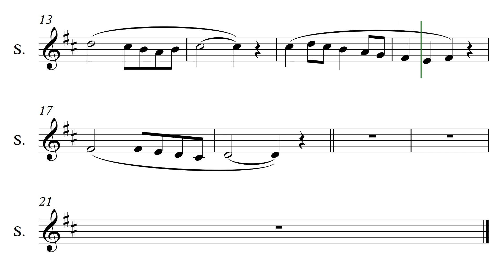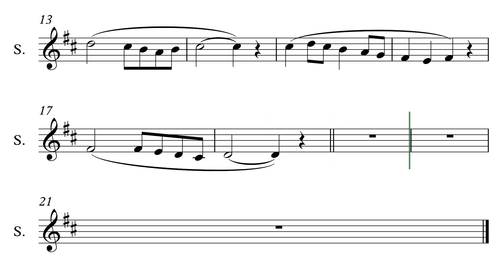Ditado Melódico Primeira Série - Tessitura Soprano Ex. 10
Exercício de ditado Melódico Primeira Série para voz Feminina, tessitura (Soprano). Destinado ao desenvolvimento auditivo e vocal em quatro níveis de dificuldade. Iniciando com acompanhamento harmônico e reduzindo gradativamente até chegar em apenas dois pontos de referência.
Este exercício foi criado um tom acima do original para melhor se adequar a tessitura.
"NOVIDADE" Bônus no final do exercício.

00:00 - Introdução
00:51 - Exemplo
02:18 - Sua Vez com Harmonia
03:47 - Sua Vez com redução harmônica
05:16 - Sua Vez, apenas três pontos com harmonia
06:45 - Sua vez. apenas dois pontos com harmonia
08:15 - Bônus
09:44 - Créditos